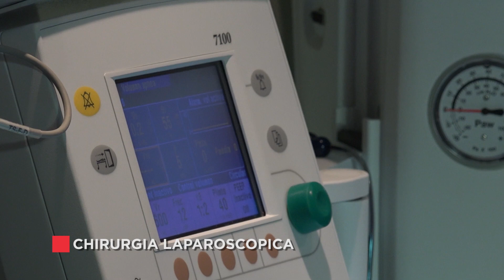Chirurgia endoscopica per la fertilità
La chirurgia endoscopica sia per via addominale (laparoscopia) che per via vaginale (isteroscopia) ha rappresentato un enorme progresso nell’ambito della medicina generale e della ginecologia in particolare, perché si tratta di tecniche chirurgiche minimamente invasive che favoriscono la convalescenza ed il recupero post-chirurgico e la realizzazione di numerosi procedimenti a livello ambulatoriale.